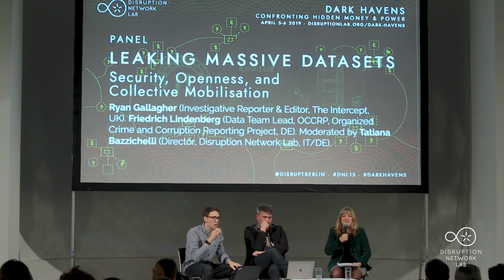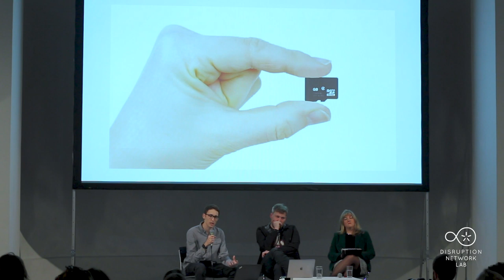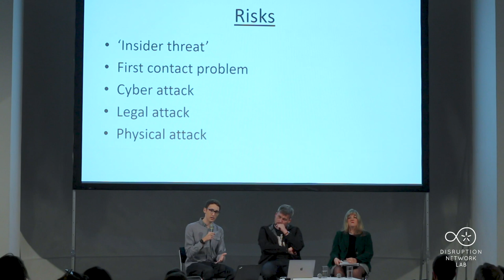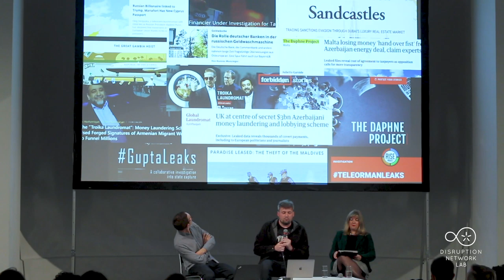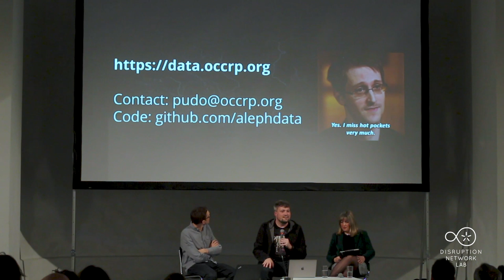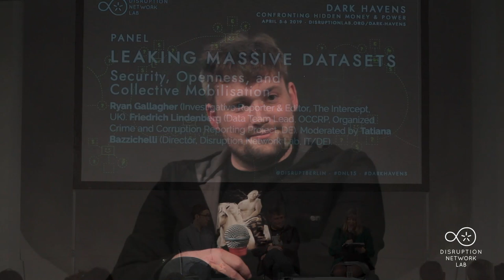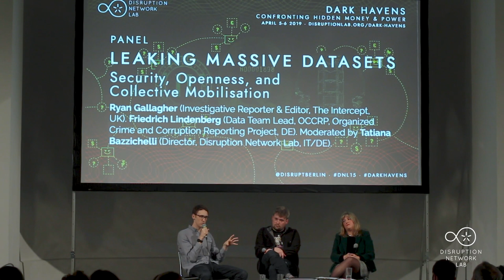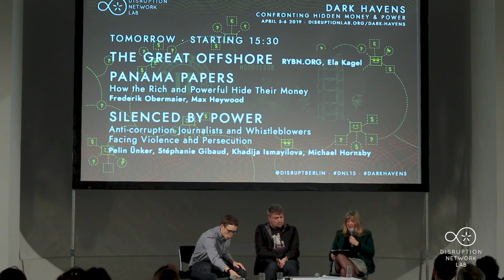Leaking Massive Datasets: Security, Openness & Collective Mobilisation ·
Ryan Gallagher (Investigative Reporter & Editor, The Intercept, UK). Friedrich Lindenberg (Data Team Lead, OCCRP, Organized Crime and Corruption Reporting Project, DE). Moderated by Tatiana Bazzichelli (Director, Disruption Network Lab, IT/DE).

This panel aims to pose issues of security and openness related to the analysis of data leaks and strategies of indexing data, to journalists, technical experts, researchers, and the larger civic society. In the case of the Panama Papers (April 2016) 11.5 million financial and legal records were leaked in 2015 from the Panama-based law firm Mossack Fonseca; those were followed by the Bahamas Leaks (September 2016), where 1.3 million internal company register files were leaked; later, the Paradise Papers (November 2017) were a set of 13.4 million leaked confidential electronic documents about offshore investments. This huge amount of information was all leaked to the Süddeutsche Zeitung reporters Frederik Obermaier and Bastian Obermayer, who shared it with the Washington-based International Consortium of Investigative Journalists (ICIJ) who coordinated a worldwide investigation. Ryan Gallagher (The Intercept) and Friedrich Lindenberg (Organized Crime and Corruption Reporting Project, OCCRP) will discuss the ethics of massive data leaks, security and secrecy vs. openness and transparency, as well as source protection and collective mobilisation in the analysis of the material.

Berlin, April 5-6, 2019
DARK HAVENS: Confronting Hidden Money & Power
15th Event of the Disruption Network Lab, Kunstquartier Bethanien Berlin, Studio 1.

Artistic Director and Curator: Tatiana Bazzichelli
Community Director: Lieke Ploeger
Programme Managers: Daniela Silvestrin, Nada Bakr, Monti Harmony

4 April, 2019
17:45 - 19:15
LEAKING MASSIVE DATASETS: Security, Openness, and Collective Mobilisation